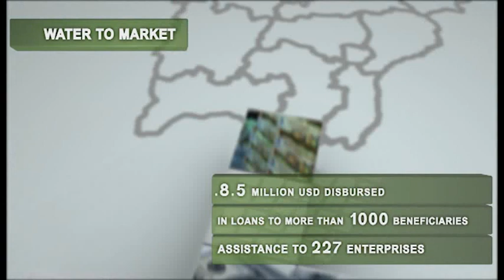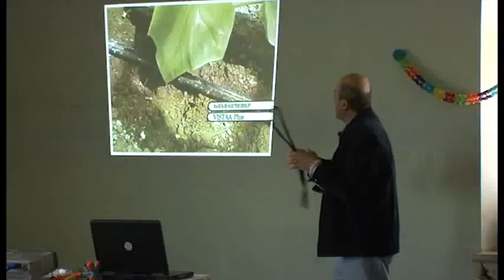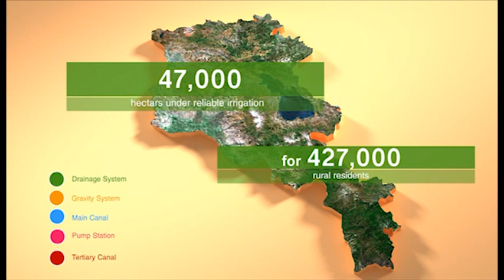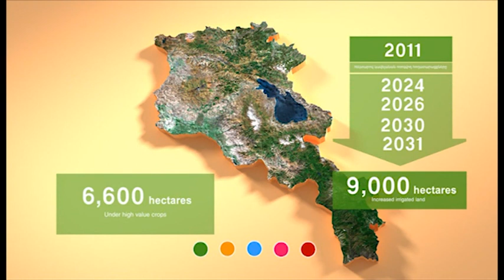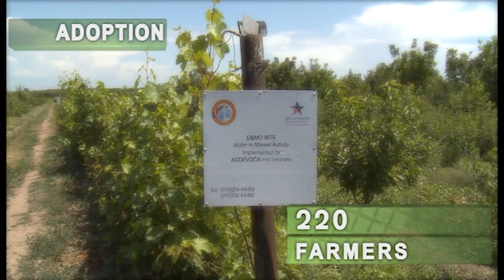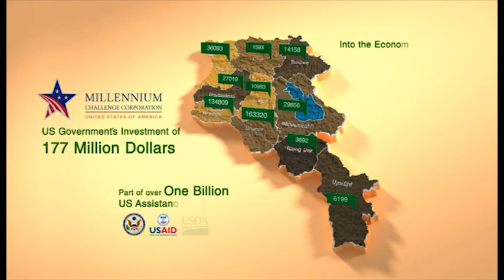MCA-Armenia Final Film Short Eng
MCA Final Film Short Eng